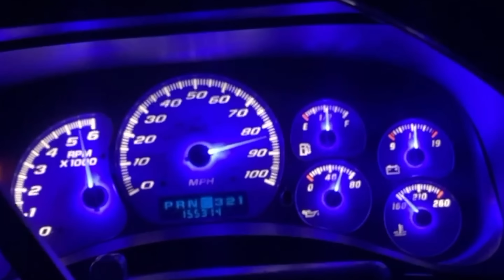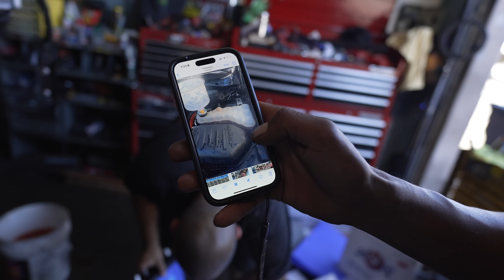Bruh, This Car Is Going To Be F*****g Fast…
Approaching the end of the CTSV build! This is the last update before fire up!!!